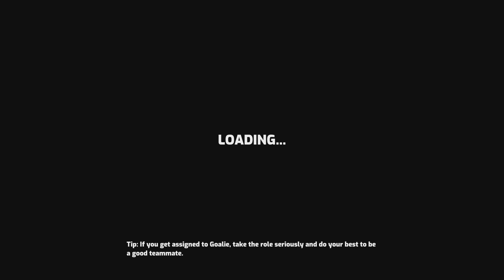Omega Strikers|Score on 3 defenders sniped Ai Mi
Omega strikers PS5 Gameplay Shinjmo1012 Ai Mi competitive